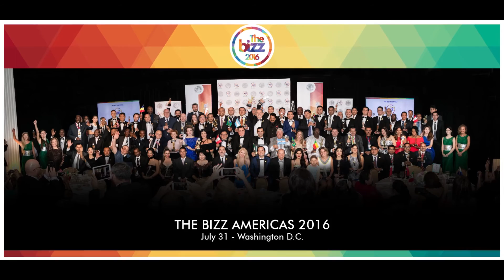COOPERATIVA DE AHORRO Y CREDITO 15 DE SEPTIEMBRE LTDA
This past July 31, The Willard Intercontinental, located in Washington D.C. was the site of the gala ceremony for the most important business award in the world, THE BIZZ AMERICAS 2016.